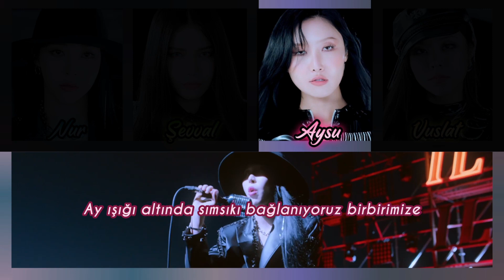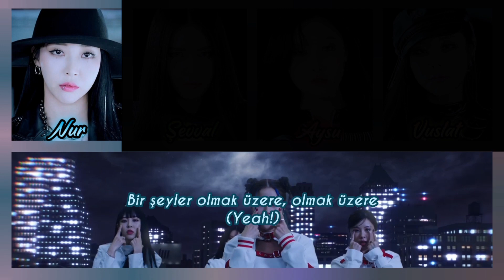MAMAMOO / ILLELLA 🎼 Cover by Virtus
☡DİKKAT☡
⚠Eleştirilerinizi saygı çerçevesi içinde yapın.
⚠Coverımızı izinsiz (ç)almayın.
⚠Görsel olarak seçilen grup üyeleri ile söylenilen partlar arasında bağ yoktur.